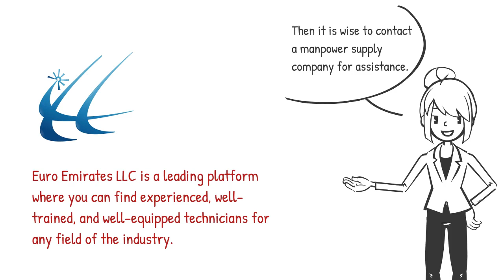Manpower Supply Company in Dubai | Contact the Top Manpower Supply Company | Get Manpower Assistance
Do you need manpower assistance for your organization? Do you want to avoid the hassle of the hiring process? Then it is wise to contact a manpower supply company for assistance. Euro Emirates LLC is a leading platform where you can find experienced, well-trained, and well-equipped technicians for any field of the industry.